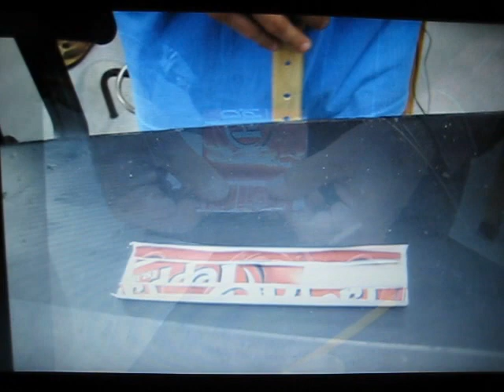Steam Boat Contest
Making of a steam boat from soda can, straws, glue, and candles.